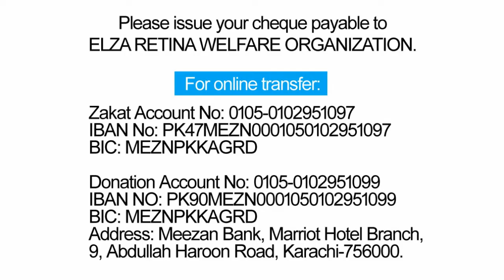ERWO Performance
Elza Retina Welfare Organization (ERWO) was founded on 10th October 2017 for awareness prevention, early diagnosis and timely treatment of poor retinal patients. ERWO at this moment is the first and the only retina welfare NPO. Our mission is to reach the unreached remote rural areas by our mobile clinics. We bring those who need tertiary care to our centre at Al-Ain Institute & ERWO EYE CENTRE NAWABSHAH